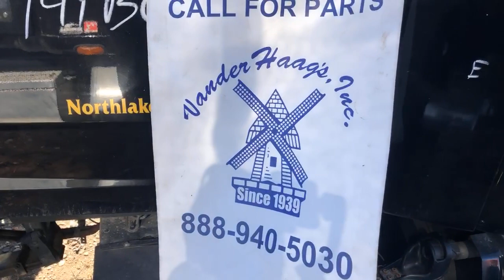2014 Peterbilt 579 - Parts Unit 14PB076